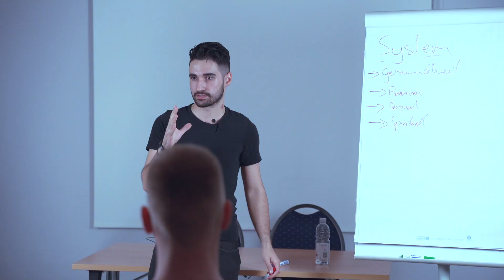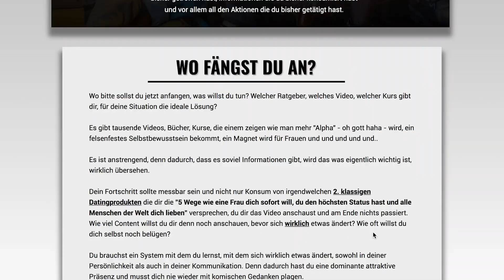Dir wird immer wichtig sein was ANDERE über DICH denken - Bis du DAS verstehst..